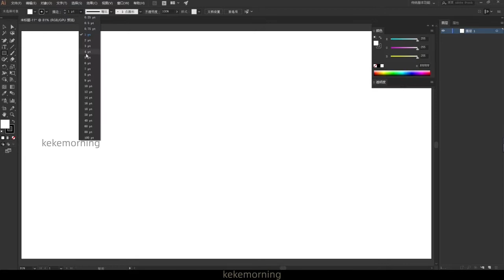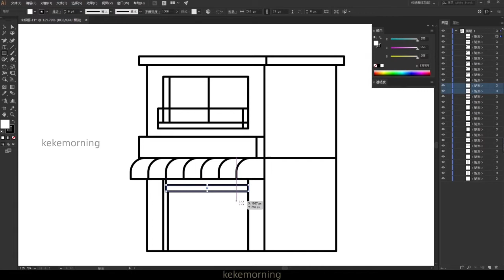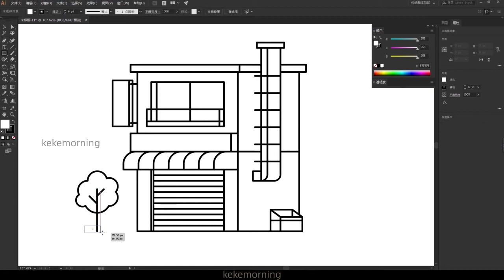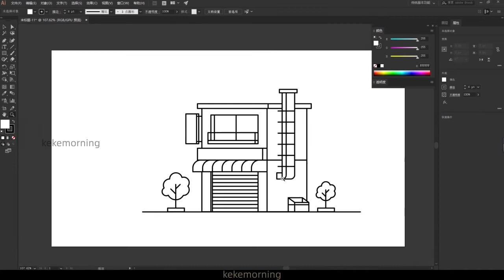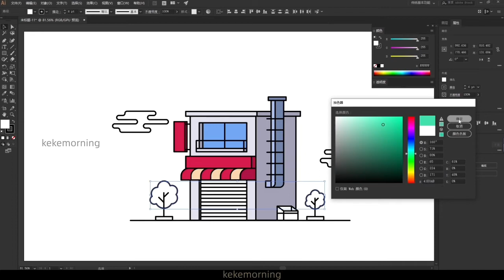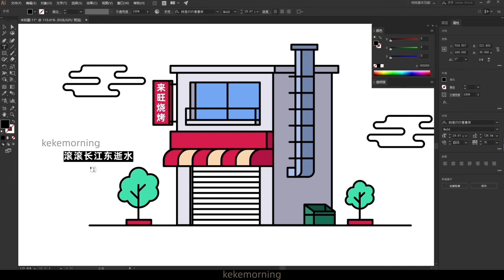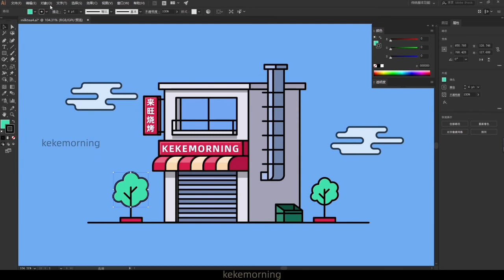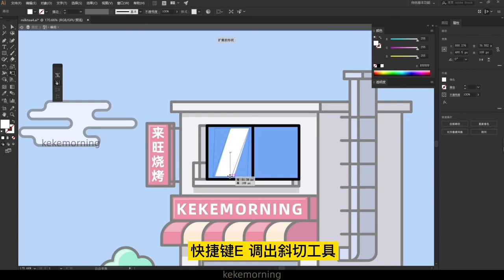Illustrator Tutorial How to Draw Flat Vector Shop Building Store Illustration 房子建筑插画海报平面设计教学教程